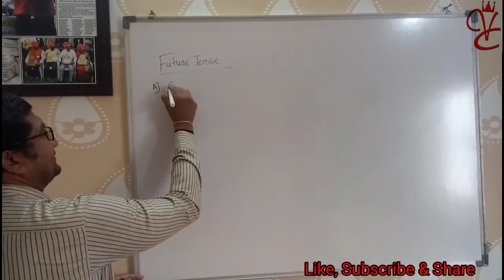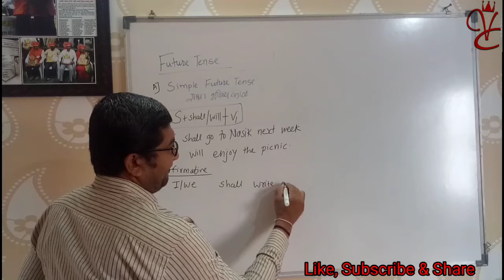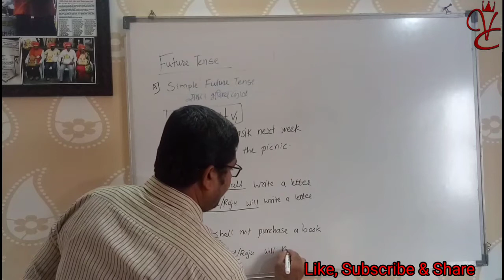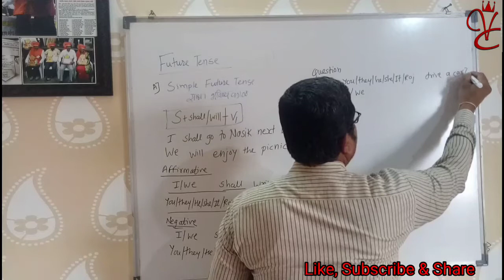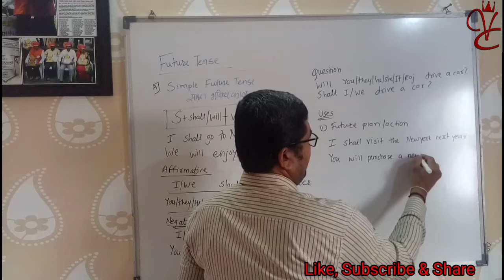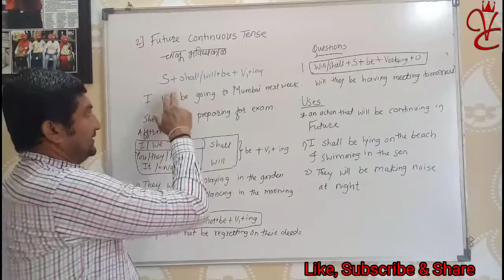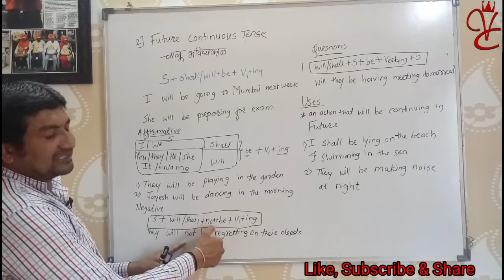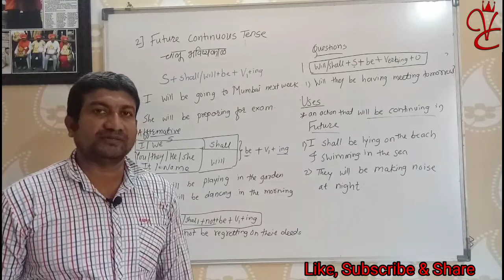Tense (Part 5) Simple Future Tense & Future Continuous Tense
In this video you will learn Simple Future Tense & Future Continuous Tense